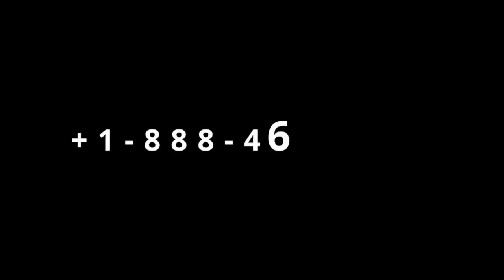Gingilchaa 97ffaa Tuqamuun keessan, tuqamuu keenyadha, laalaa kamuu waliin qooddanna